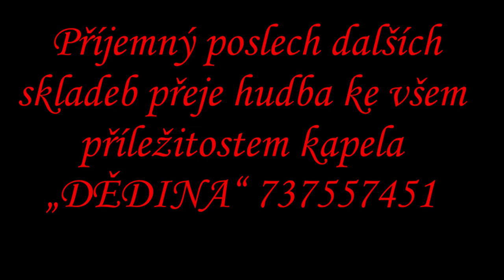MAGDALENKA přednesová polka pro křídlovku a tenor Josef Thums